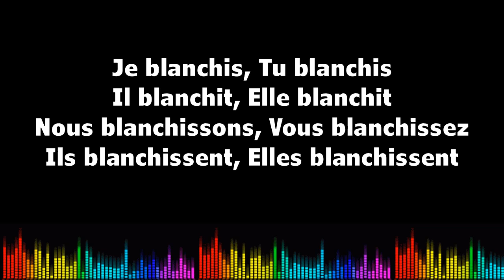♫ Imparare il francese ♫ Coniugazione I Blanchir I Présent de l'indicatif